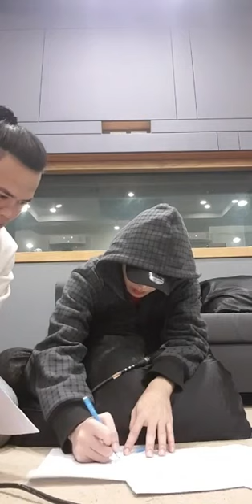280817 เฮียไลฟ์ในห้องซ้อม - เป๊ก ผลิตโชค